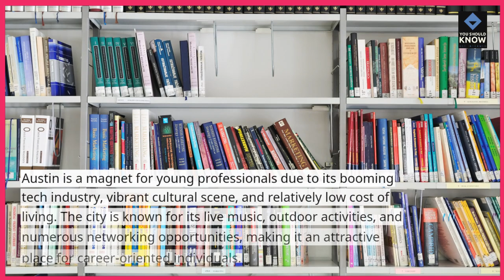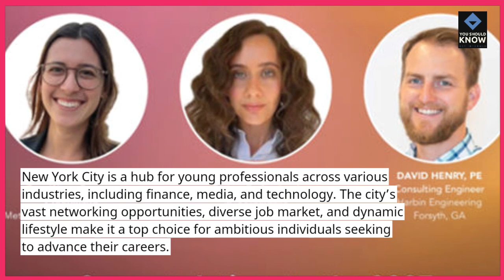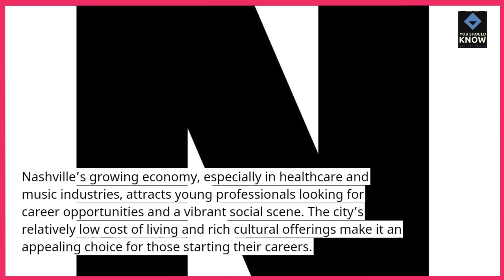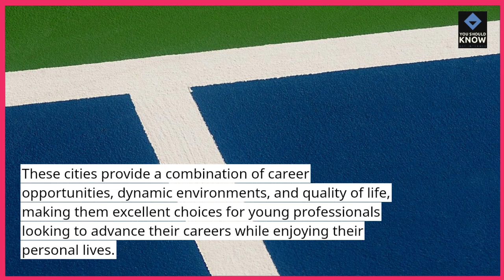Top 10 Best Cities for Young Professionals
From Austin to Denver, these cities are ideal for young professionals with thriving job markets, vibrant nightlife, and abundant networking opportunities, making them perfect for starting a career.